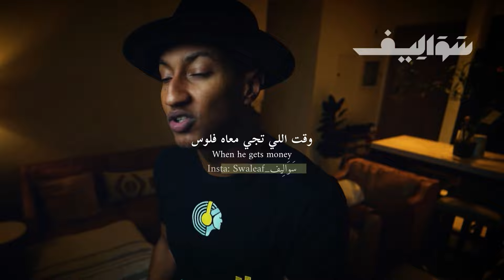المال ناصر العقيل (دوباميكافين) | Money Nasser AlAqeel (Dupamicaffeine)